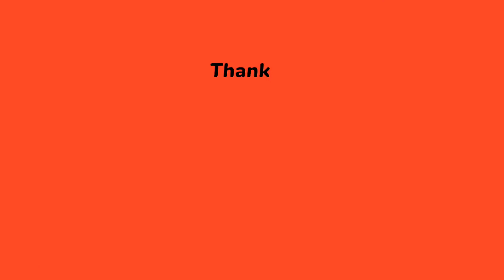Brazilia Heights Homeowners Association Inc.[Edgar Abejo Vlog] Driving Tour Via Expressway South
driving Tour To Brazilia Heights Homeowners Association Inc. Susana Heights tunasan muntinlupa City.
drivingtour to braziliaheightshomeownersassociationinc via south luzon expressway south bound Susana exit.

Kung nagustuhan nyo po at gusto no po itong vedio na ito ay maaari po lamang na mag subscribe hit notification 🔔 para updated ka Po lahat aking mga latest Vedio, at Paki like 👍

Web results
Edgar Abejo (@abejogary23) • Instagram photos and videos